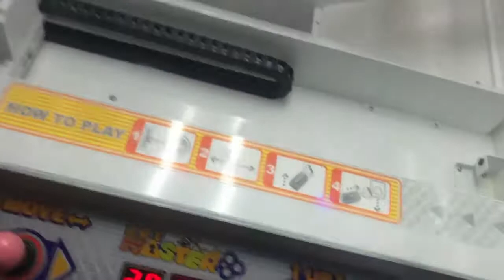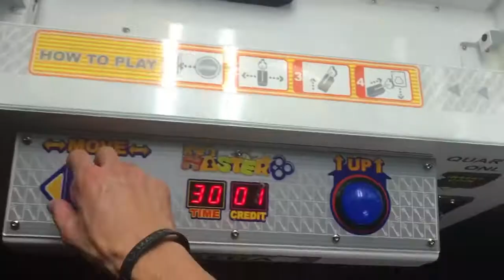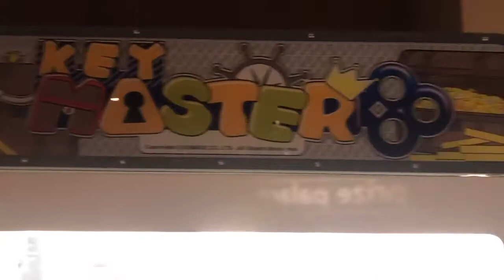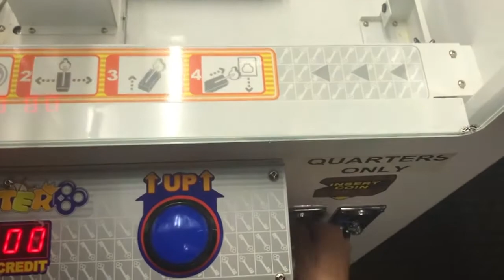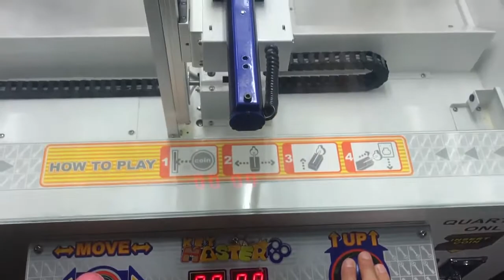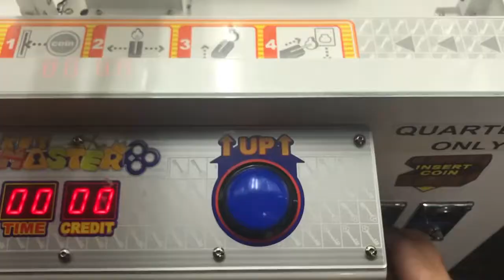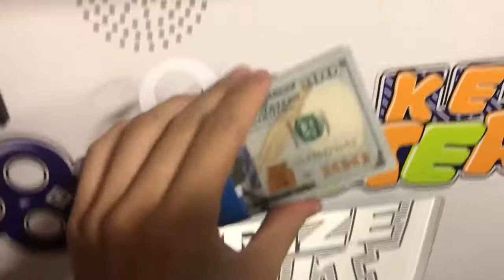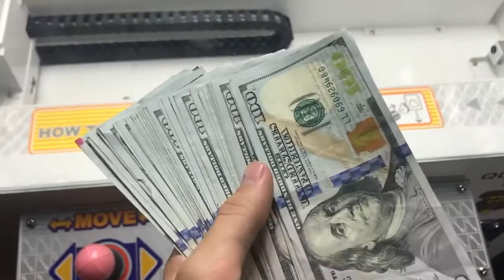WON $5,000 CASH from KEY MASTER ARCADE GAME | ARCADE CLAW MIX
we make claw machine money and gift  and claw machine hack  tips and tricks too, enjoy our best experience with  joy!
cheers guys happy and try on your area gaming machine and if you won don't forget to send your videos to us! (this is a channel that collection of another YouTube channel random collections and all credits goes to them and thanks them for support)